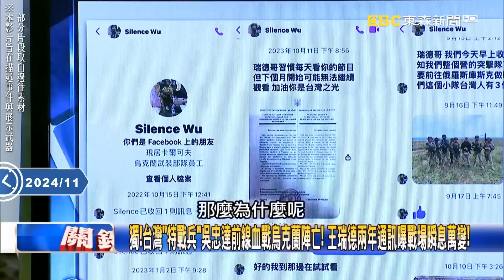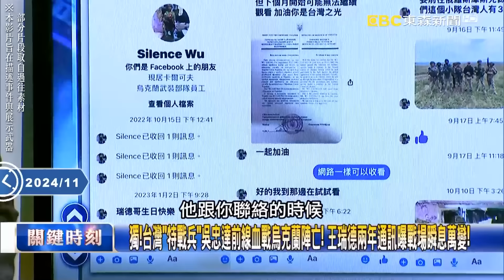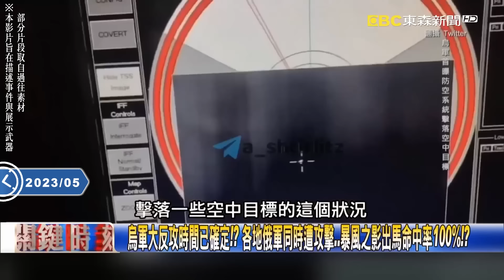殉難台灣志願兵「腰被俄軍砲彈炸出血洞」隊友心痛救不了！出行前「必向國旗鞠躬」生前喊話家人：不用來找我 -【關鍵時刻】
(00:00:00) 俄軍19天內折損2架Su-34戰機！？ 俄製武器成廢鐵在「美製」F-16面前無用武之地！？
(00:07:07) 「殘酷海馬斯地圖」！烏軍僅靠4輛海馬斯 9天內讓俄軍損失11個彈藥庫！
(00:16:24) 北韓出兵俄國「歃血為盟」一起排擠中國？ 普丁金正恩手牽手…中國腹背受敵！？
(00:22:56) 反普丁部隊美式裝備攻進俄境內！？ 傳購自「公開市場」白宮裝傻：不知哪來的！
(00:39:37) 俄軍蘇-34轟炸邊境叛軍、炮彈「往水裡打」！？ 「低級轟炸」讓志願軍長驅直入！！
(00:53:27) 烏俄砲兵較勁「30秒定生死」 俄國記者大秀TOS-1火力反被定位砲襲毀！

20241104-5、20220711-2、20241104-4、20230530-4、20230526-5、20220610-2